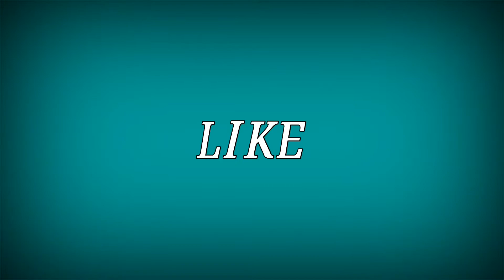KENAPA ALIANDO DAN PRILLY JARANG UNGGAH FOTO BERDUA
Aliando Syarief dan Prilly Latuconsina jarang mengunggah foto berdua. Dua artis yang sebelumnya pernah dikabarkan pacaran ini ternyata punya alasan khusus.
Prilly maupun Aliando ternyata sudah lelah dengan reaksi para netizen yang terkadang terlalu berlebihan.